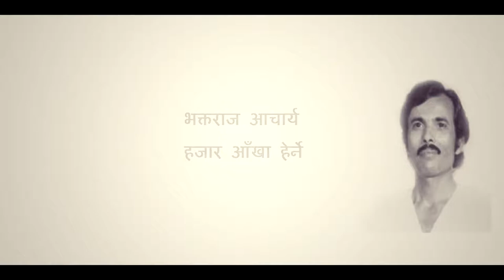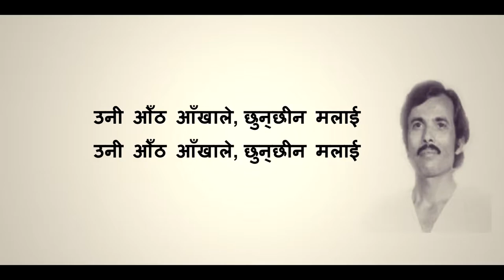Hajar aakha herne by Bhaktaraj Acharya | हजार आँखा हेर्ने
HAJAR AAKHA HARNE
Vocal: Bhaktaraj Acharya
Lyrics: